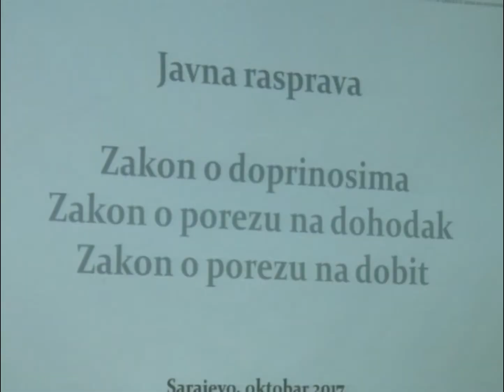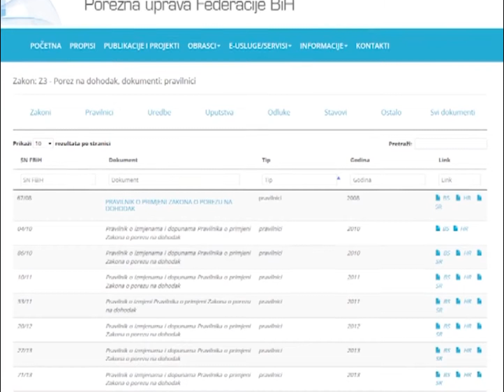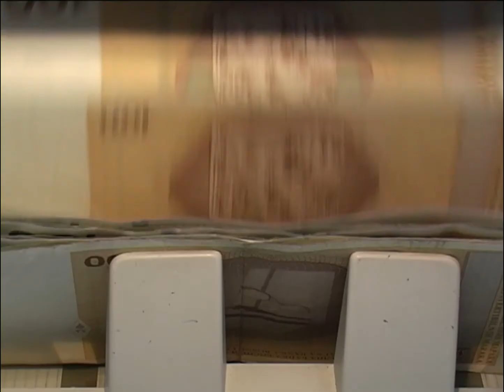Udruženje poslodavaca FBiH traži rasterećenje privrede - 24.10.2017.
Udruženje poslodavaca FBiH zajedno sa privrednicima TK danas je raspravljalo o efektima primjene prijedloga zakona koji su jednako važni i za radnike i kompletnu privredu u FBiH. Riječ je o Zakonima o porezu na dohodak, doprinosima i Zakonu o porezu na dobit.